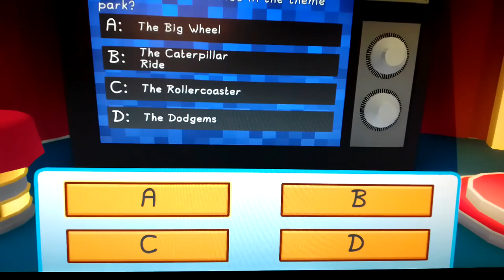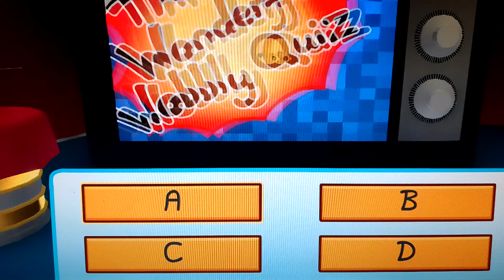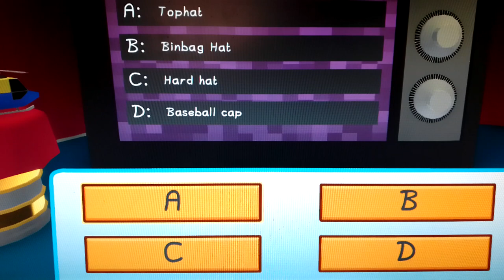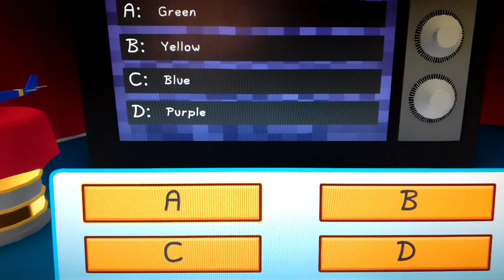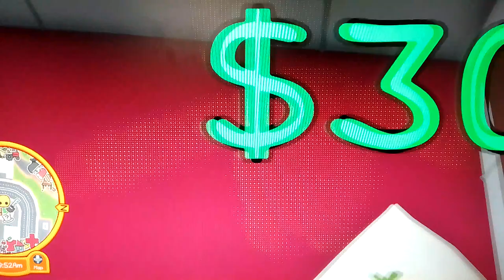introducing wobbly life (Wobbly Life) gameplay